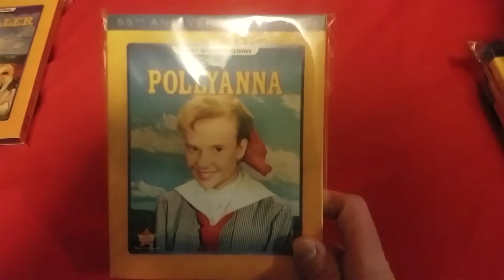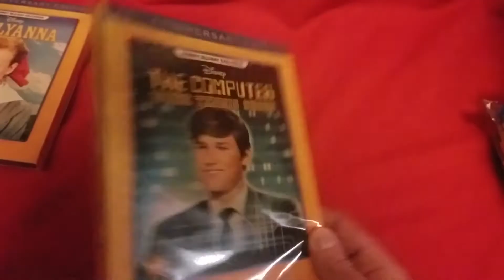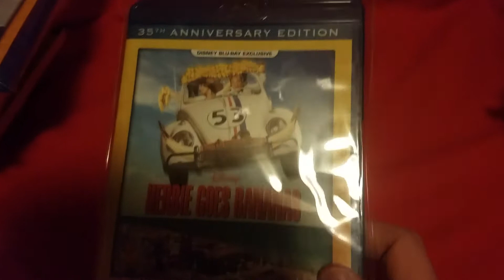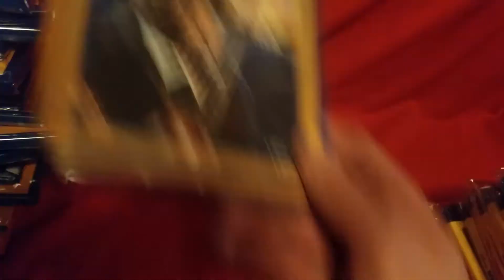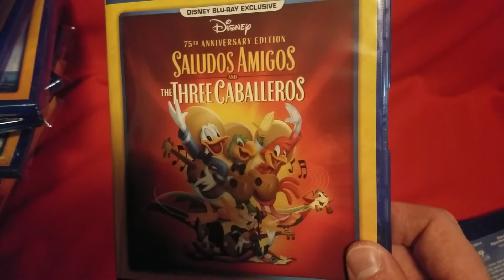MY DISNEY MOVIE CLUB BLU RAY EXCLUSIVE'S 30+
IN THIS VIDEO I SHOW ALL MY DISNEY MOVIE CLUB EXCLUSIVE BLU RAY'S I OWN.
             AND REMEMBER BLU RAYNESS IS AWESOMENESS